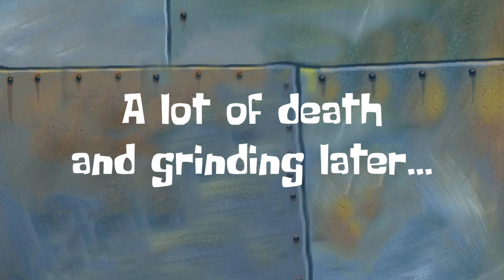Abiotic Factor | Cooking In The Labs | The Workforce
30 Hours of Abiotic Factor crushed down into 22 minutes. Had a lot of fun playing this and learnt a lot editing it. Tried some new things and had a different approach to tone. Maybe I will do another video on this game once more content comes out.
End of the video is quite abrupt due to a anti-climactic ending and issues with recording footage.

Stream Archive Channel  ►  @VirtualArchves